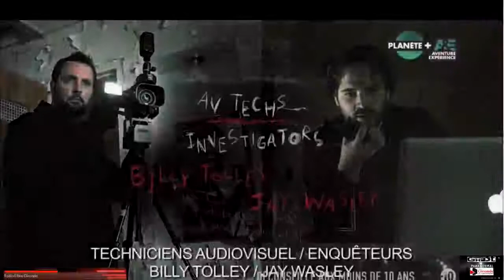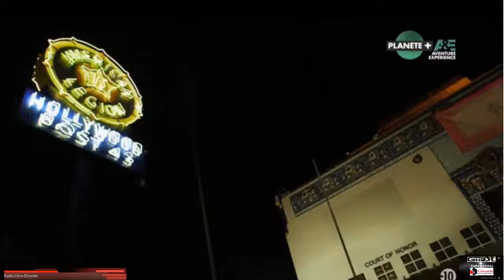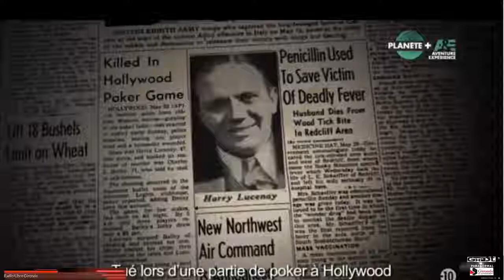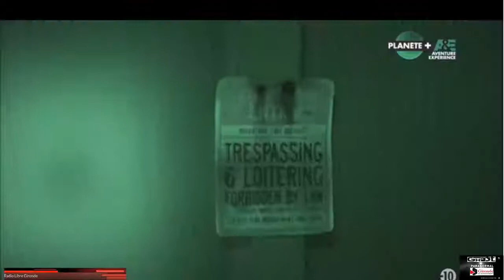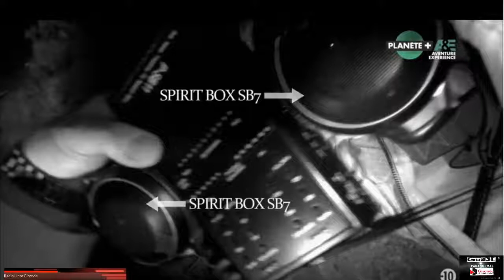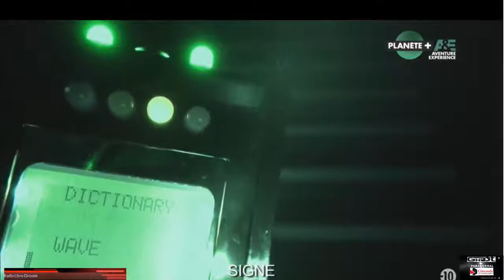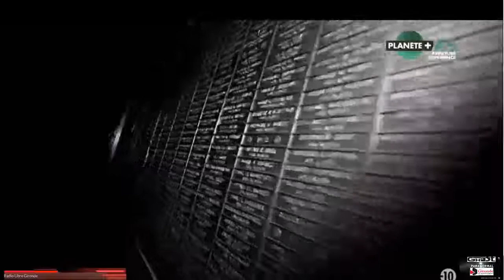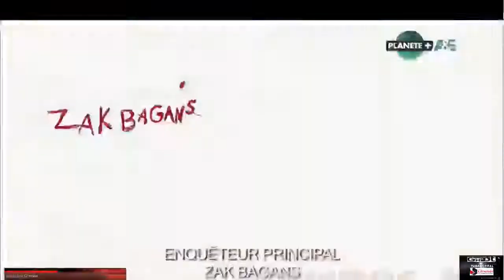Vos dons servent à améliorer le matériel et logistique
et à diffuser Ghost Adventures
Pour verser un Don :